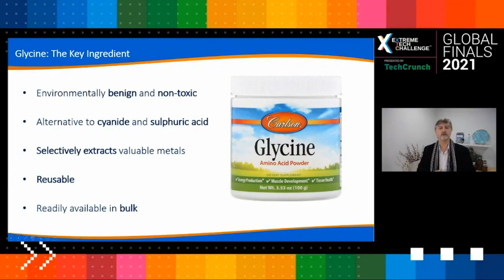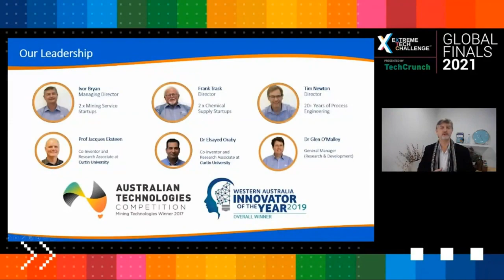Extreme Tech Challenge Global Finals: Startup Pitches Part 1 - Mining and Process & Solutions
Mining and Process Solutions, a non-toxic, natural alternative to cyanide and acid for the extraction of metals in mining operations.